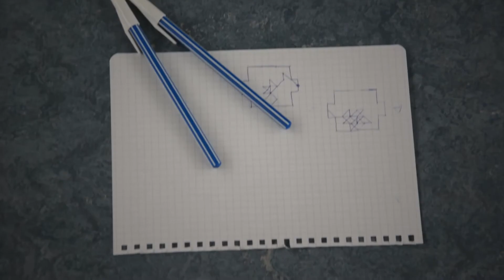Hifivize 2015 10 den